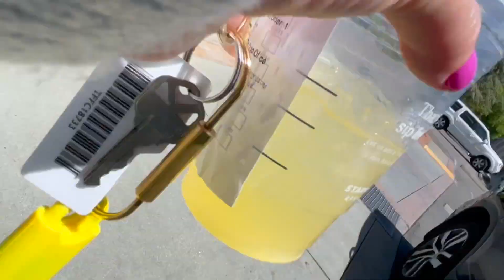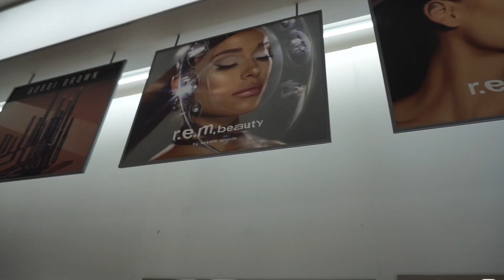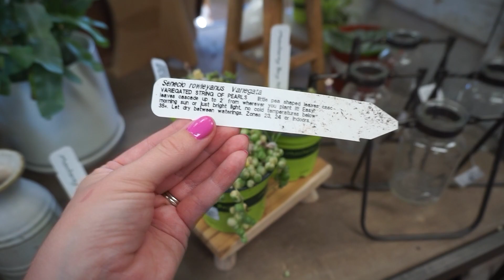Mama's Day Out! | VLOG | Shop With Me At AE, ULTA, TARGET | Shaylee Glaziner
Contact + Socials